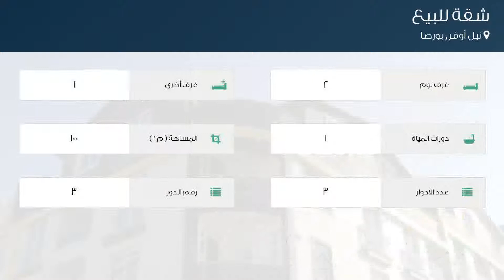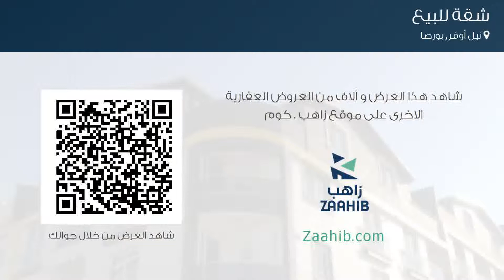شقة للبيع في شارع أومل؛ ğretmen سوكاك, نيل أوفر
تفاصيل العرض:-

رقم: 3257465

ميزات:-

2 الغرف, 1 غرف أخرى, 1 عدد دورات المياه, 3 عدد الأدوار, 3 رقم الدور, انترنت, غاز, سكني, صالة